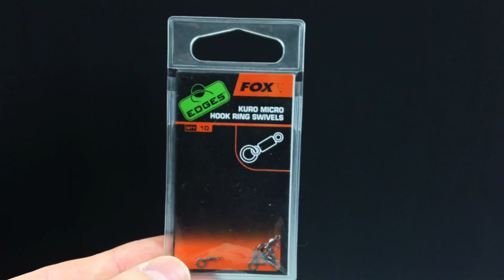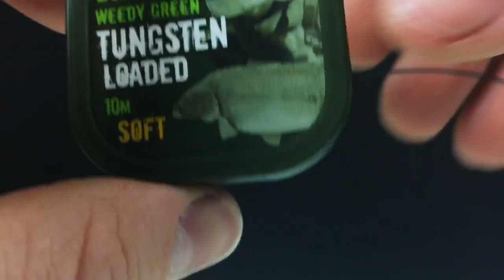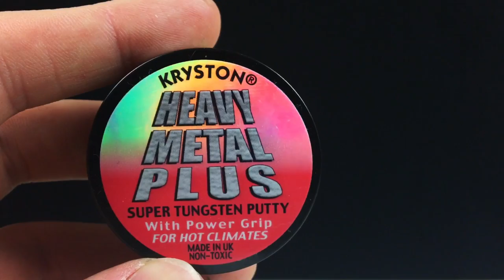Карпфишинг TV :: оснастка Обратный Комби Риг – Reverse Combi Rig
В последнее время шарнирный стифф-риг (hinged stiff-rig) набирает все большую и большую популярность. В этом видео мы покажем вам, как вязать отличную альтернативу данному монтажу, которая называется "Обратный комби-риг". Суть его заключается в том, что вместо вертлюжка чод-секция крепится при помощи узла, на узел крепится мягкий свинец, который не дает отводу из поводкового материала всплывать. Жесткая секция обеспечивает агрессивность, поскольку рыба, почувствовав опасность совершает рывок и крючок именно в этот момент впивается в губу. Отсутствие вертлюжка заметно облегчает снасть и позволяет сделать ее более деликатной. Смотрим и учимся!